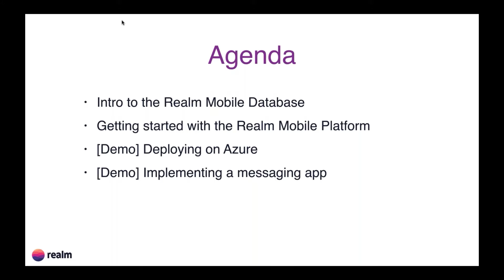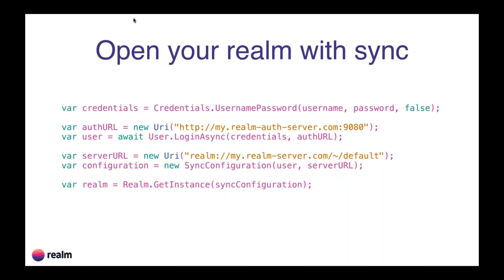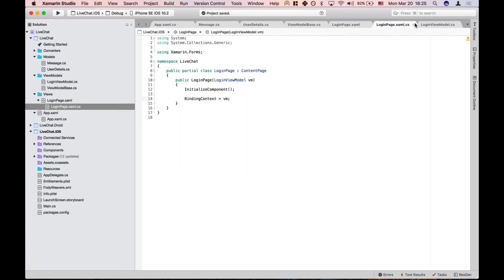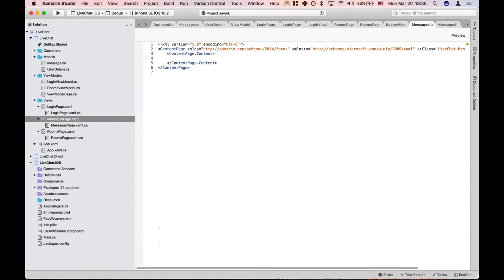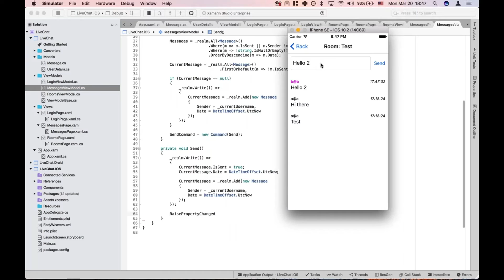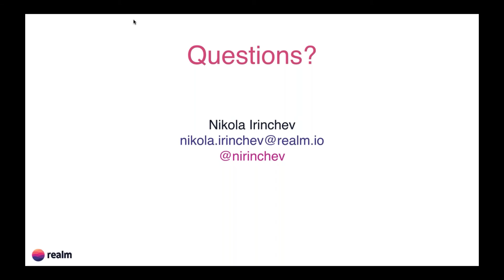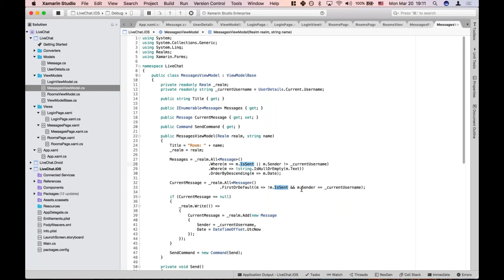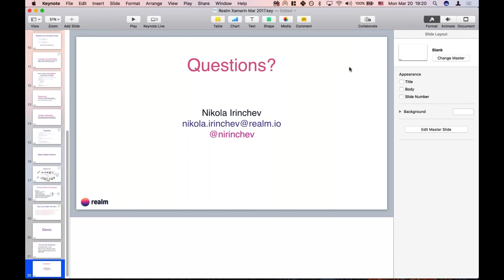Responsive Xamarin apps with Realm - Nikola Irinchev - Xamarin University Guest Lecture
Nick is part of the Realm Xamarin team and will show how easy it is to get a Realm-backed application up, running, and syncing. Some of the key concepts explored will be: - Deploying the Realm Object Server to an Azure instance - “Liveness” of Realm objects in the context of data binding - Sharing Realms between users - Realtime synchronization and conflict resolution The talk will be suitable for people who have no experience using Realm, but some experience with Xamarin.Forms is expected.

For more great, cross-platform mobile development training content, visit university.xamarin.com.